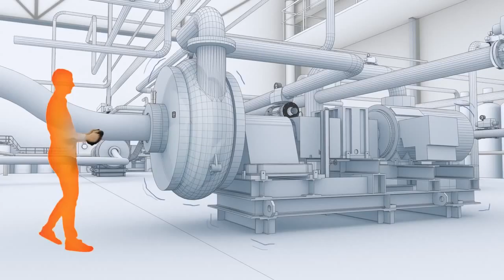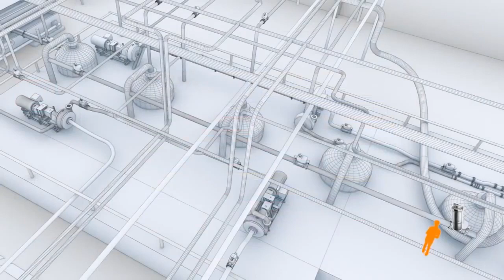FALCON condition monitoring has never been so easy!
FALCON is the newest member of the range. This innovative tool for data collection, vibration analysis and balancing puts condition-based maintenance within the grasp of all users.

Acoem has developed  a range of equipment and condition monitoring services for the industrial and energy sectors, ensuring that production facilities are maintained operational at the lowest cost.